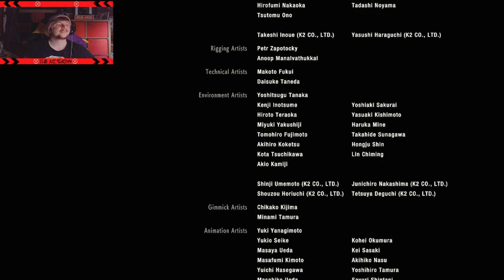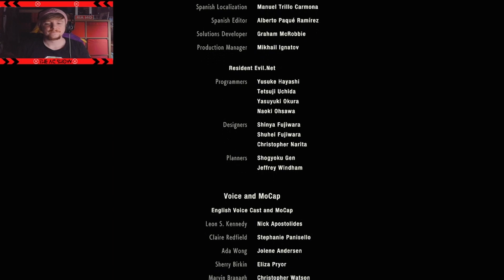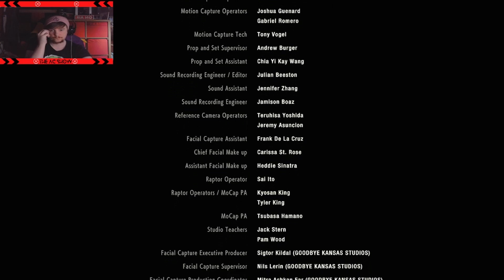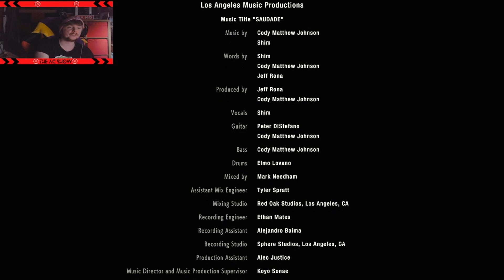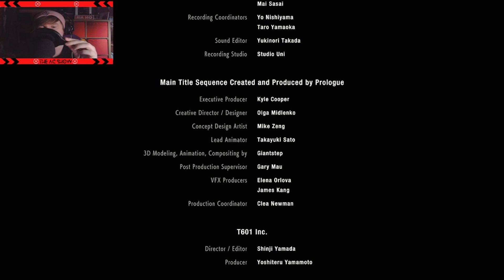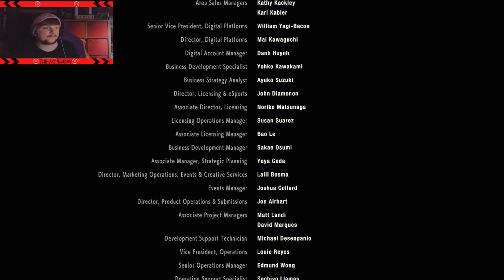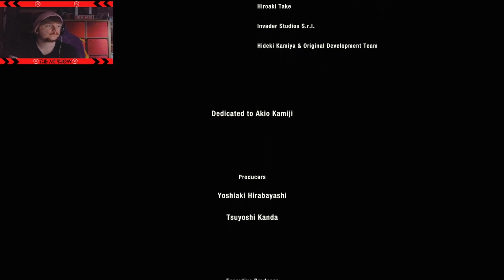Resident Evil 2 (Part 6) (The Finale) (Leon's Playthrough) (Xbox One) (Twitch Stream)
Start Of Stream: 1:49

The conclusion of my Resident Evil 2 playthrough. (Leon's Playthrough)

In this stream, our host AC continues his Resident Evil 2 playthrough as he once again goes through the horror and scares of another Resident Evil game on Hard Mode, solving puzzles that seem pointless, running away from the undead due to lack of supplies, and just being plain old horrified of the horror!